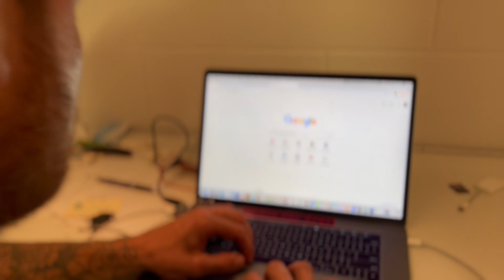SEPTEMBER GIVEAWAY WINNER!!!!